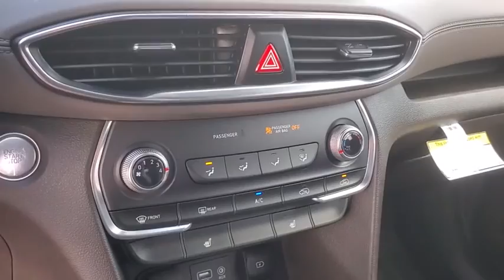2020 HYUNDAI SANTAFE St. Petersburg, Tampa, Clearwater, Palm Harbor, Largo, FL LH291183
Twilight Black New 2020 HYUNDAI SANTAFE available in St. Petersburg, Florida at Crown Hyundai. Servicing the Tampa, Clearwater, Palm Harbor, Largo, FL area.
2020 HYUNDAI SANTAFE SEL 2.4 - Stock#: LH291183 - VIN#: 5NMS33AD7LH291183

Crown Hyundai
5301 34th St. N.